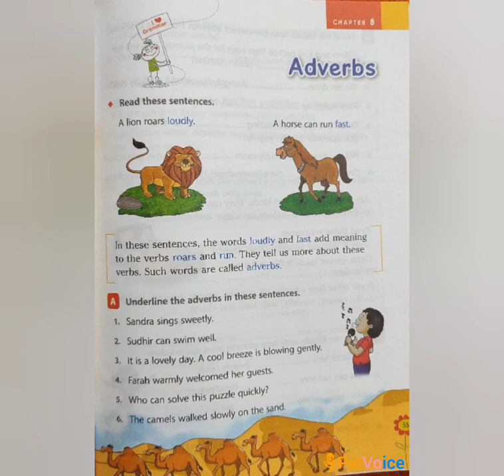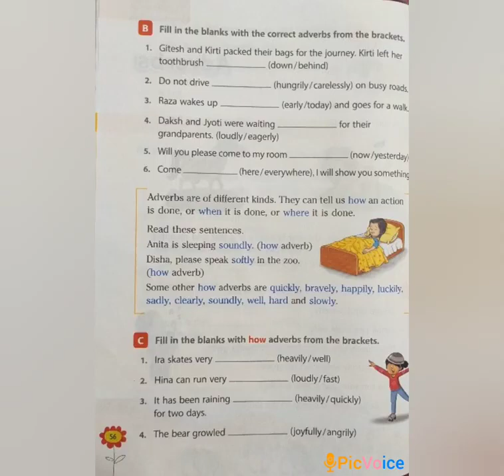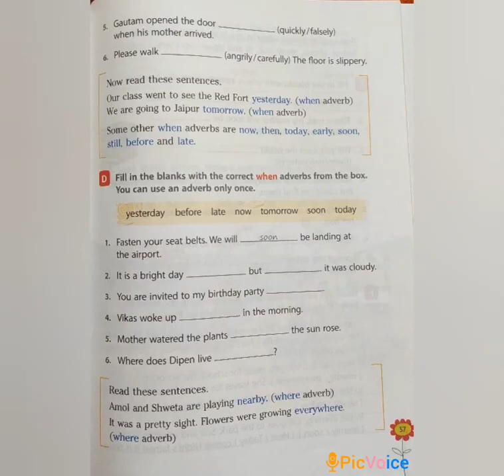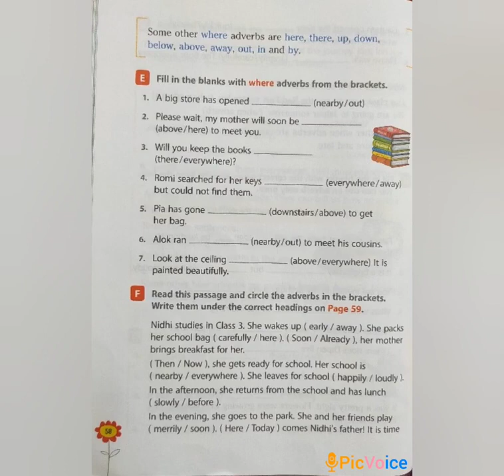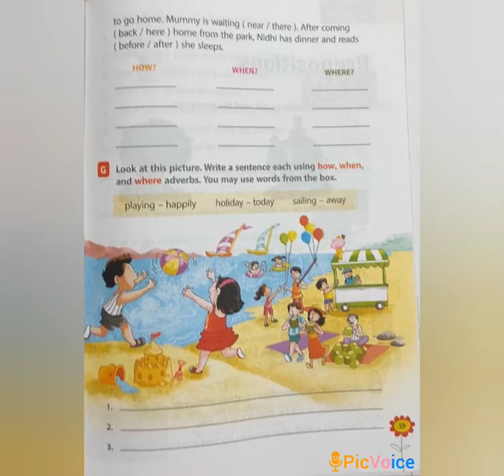Class 3/ TNB /English/ part 4 /Session 37